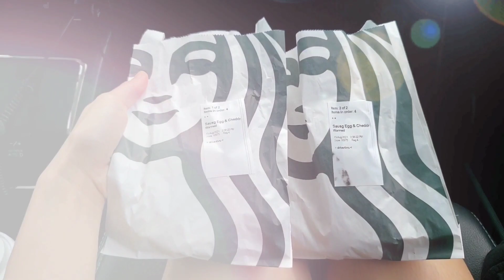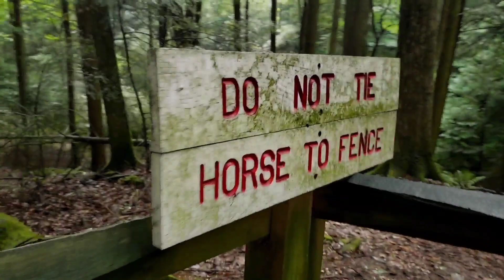Travel Vlog - Sapatos ni Mister na PUTI naging ITIM?🤣 { International Couples }🇵🇭 🇺🇲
Today is another day another day off vlog. Come with us and see how we spend our Day off together as a Young Married Couple here in America! Hiking is one our way to relieved stress and that's what we do today! Please enjoy.

🙌 We are an International Couple specifically Filipino and American Couple. My name is Herejean Bailey I'm from Philippines🇵🇭 and I married Dominick Bailey which is American Nationality🇺🇸…We just got married and while enjoying the time together we decided to film our memories together🤗Please enjoy everyone!!!

Thank you so much for all your support🙏 and if you guys like to see more videos of us together and if you like this kind of video contents 👇👇👇